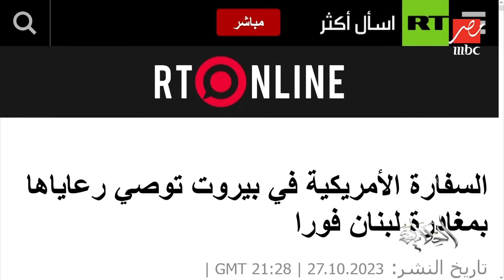برنامج الحكاية | عمرو أديب: في هذه الظروف مهم جدا ناخد بالنا من بلدنا وارضنا ونهدا ونفكر بالعقل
يوجه عمرو أديب رسالة إلى الشعب المصري بضرورة التفكير بالعقل و يؤكد عدم تخلي مصر عن أرضها أو أرض غزة